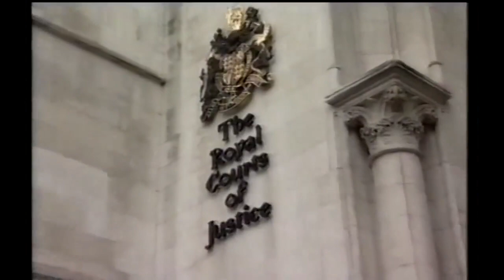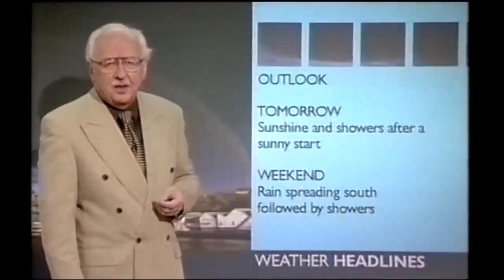BBC Six'o'clock News, 7 June 2001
It's the day of the general election, so reporting is restricted to the party leaders voting, light stories about the process and neutral reminders to vote. There's also a preview of the election night programme.

Sadly suffering some tracking problems but still worth seeing. Presented by Fiona Bruce, with reports by Shaun Ley and Robert Hall. Also there's a bit of the weather with Michael Fish.